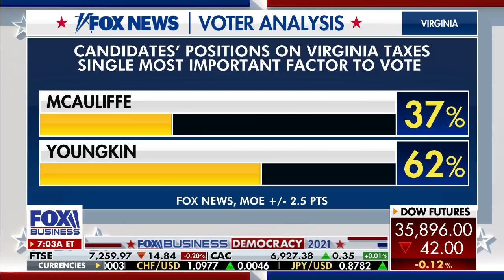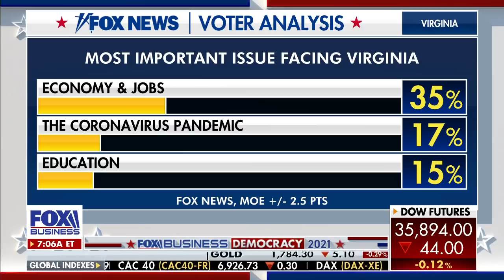Republican Glenn Youngkin wins Virginia governor's race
FOX Business Chief National Correspondent Connell McShane and 'Mornings with Maria' panel discuss Republican's election wins in Virginia.